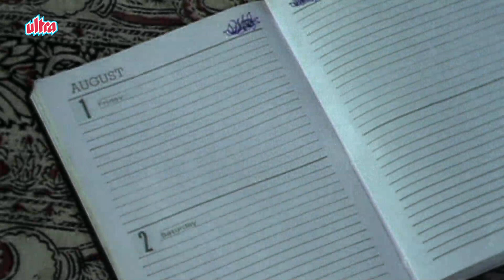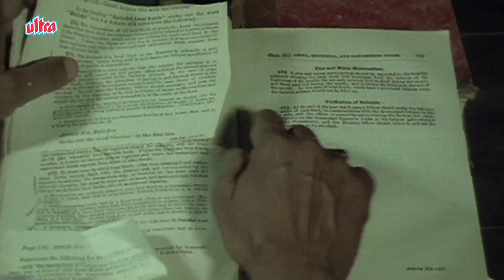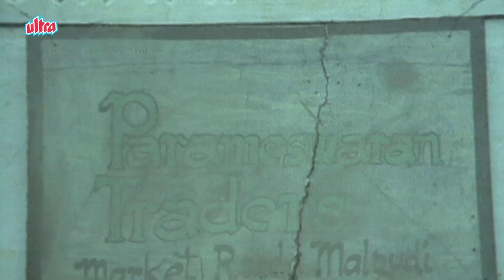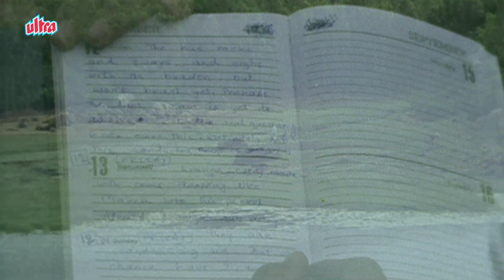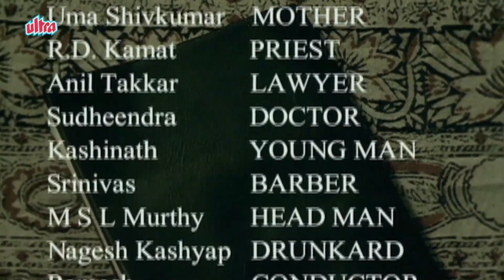Malgudi Days - मालगुडी डेज - Episode 22 - Nitya (Marathi)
The story has a pledge as the background. When Nitya was two years old, he had fatal whooping cough, and at that time, his parents offered to shave his head as a vow. But, once their family deity granted their wish, they forgot all about it.

The story begins some eighteen years after the promise was made, when Nitya has grown up into a handsome, creative and free spirited unbeliever, who is way too conscious of his curly, fashionable hair to sacrifice them at the altar of his parents’ sudden religiousness!

But, his parents despite their momentary oversight are actually quite God fearing, and are adamant on fulfilling the promise lest the Goddess gets angry. But, would Nitya be ready to give away what he values the most, forms the basic plot of the story.